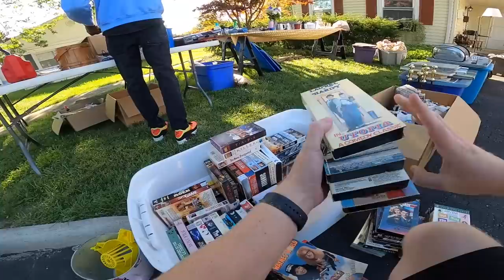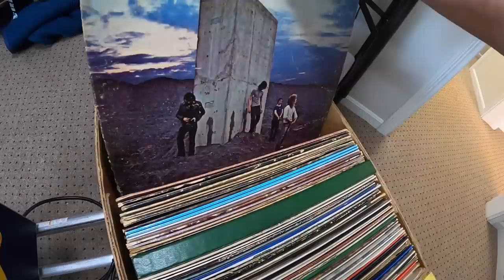He Made an Offer For All of It